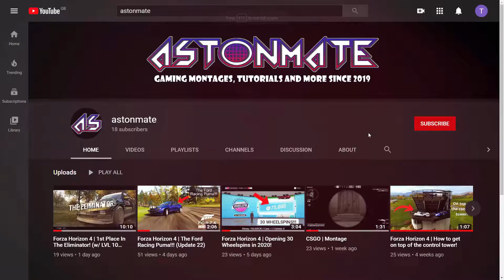New Toyota Celica GT! (Update 23!) | Forza Horizon 4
The brand new 1974 Toyota Celica GT in update 23 of Forza Horizon 4!

Hi there! I make gaming montages, tutorials and videos.